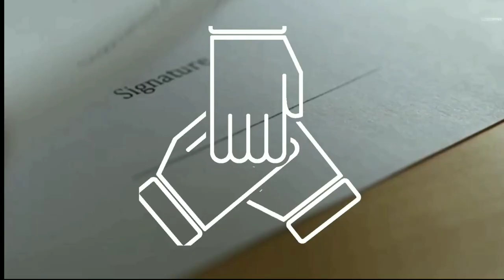114 Reps signed a Cuba letter to Biden!!